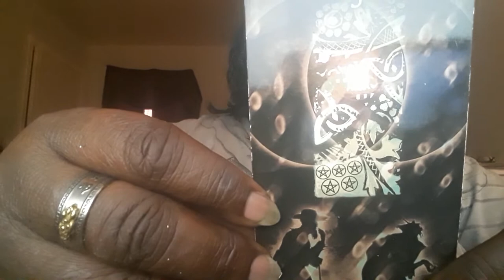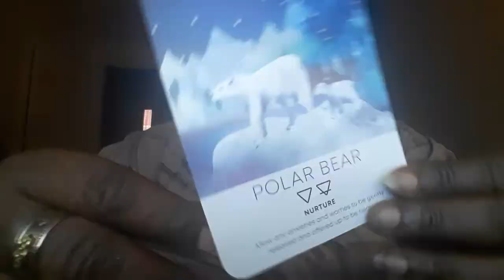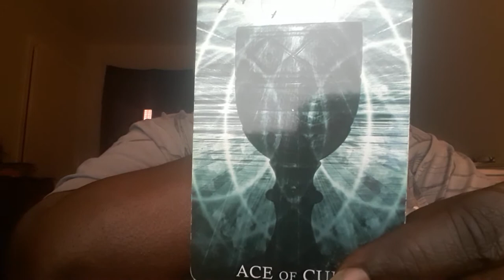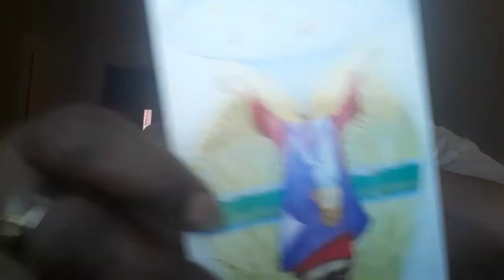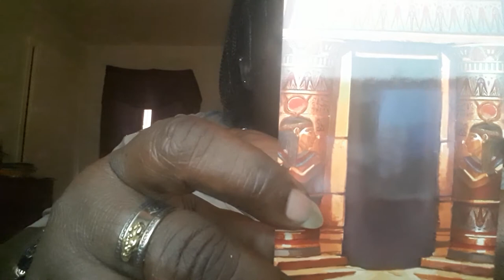Divine Wisdom Reading